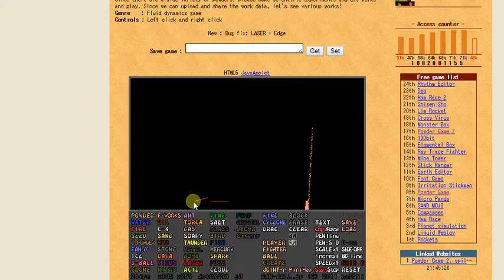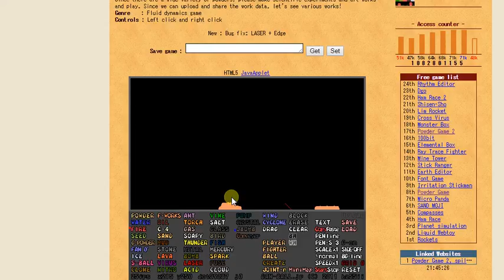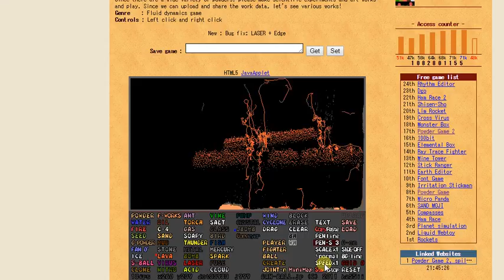Messing with fireworks | powder game 2 #2